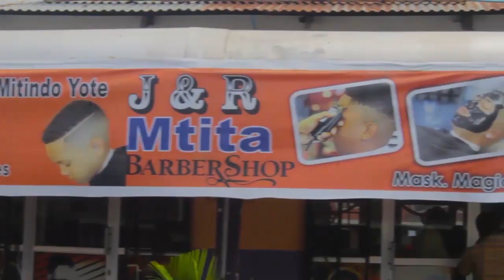MARAFIKI WACHOKA KUOMBWA LIFT NA MWENZAO, WAMNUNULIA GARI LAKE